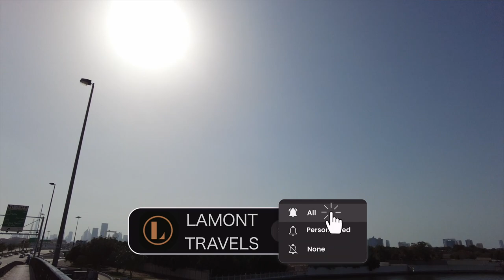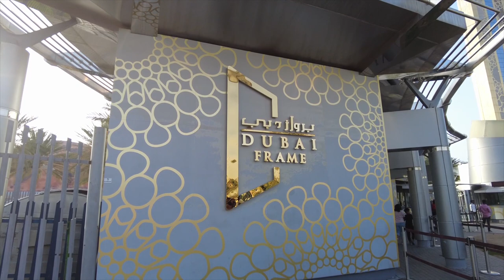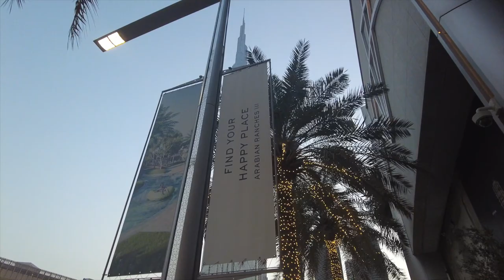Dubai VLOG 2023! Downtown - Burj Khalifa - Dubai Frame - Fountain Show and MORE!!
Today Is my 1st day in DUBAI! I never been here before and I decided to visit here for my 28th bday which is on February 23rd. Whenever I am in a new country the first thing I like to do is hit the streets. I didn't plan to walk this far initially but I ended up walking from the Al Maktoum bridge [close to the airport] all the way to the worlds TALLEST building Burj Khalifa! Just enjoy the scenery and vibes from the city and also a little [just a little lol] commentary from me while I just walk around the streets of DUBAI!